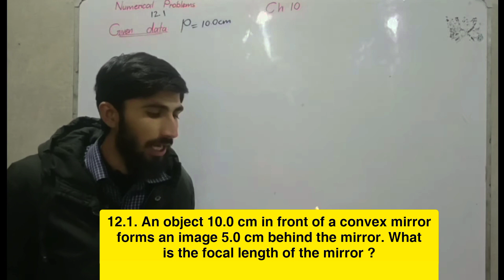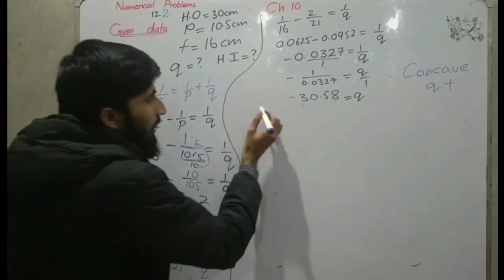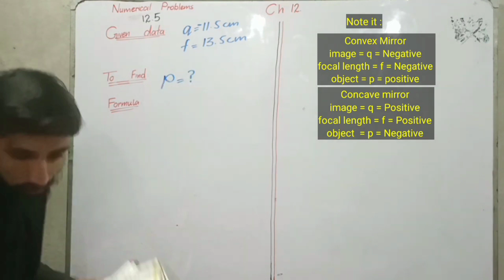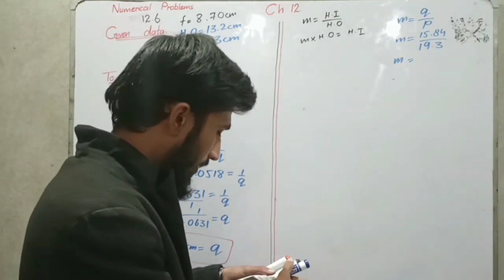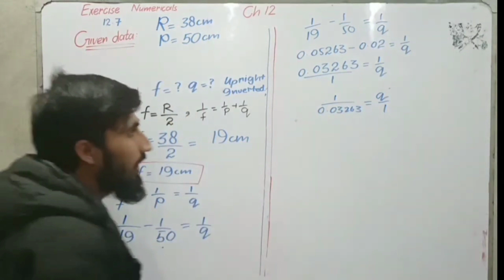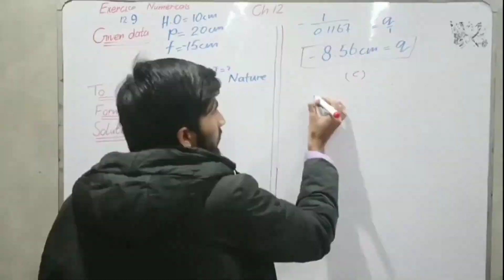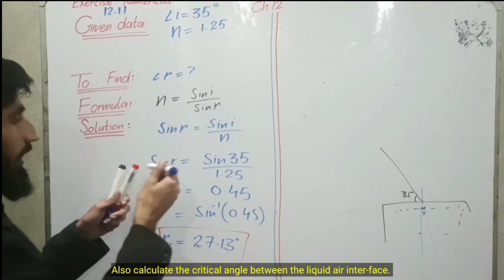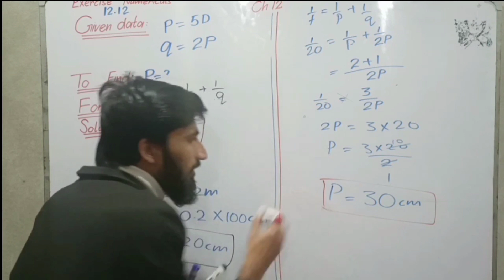Chapter 12 | Complete Numericals | 10th class physics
❤️ Apny required numerical ko dekhny k lye time par click kary

00:00 Numerical No 12.1
03:55 Numerical No 12.2
13:31 Numerical No 12.3
16:04 Numerical No 12.4
19:47 Numerical No 12.5
24:47 Numerical No 12.6
35:48 Numerical No 12.7
41:31 Numerical No 12.8
4717 Numerical No 12.9
51:35 Numerical No 12.10
55:44 Numerical No 12.11
1:05:26 Numerical No 12.12